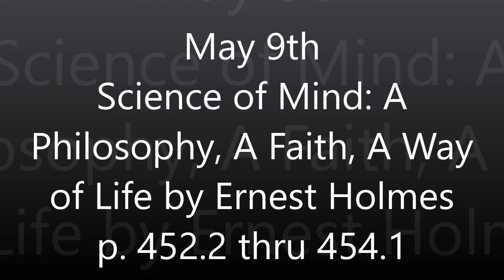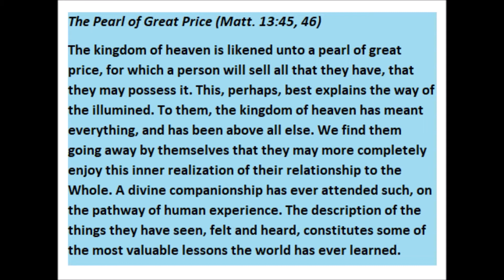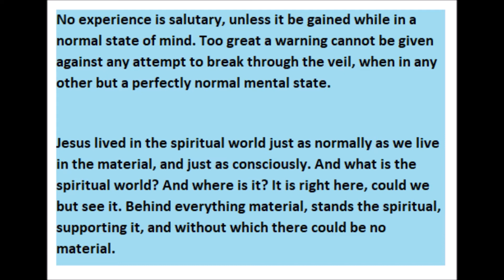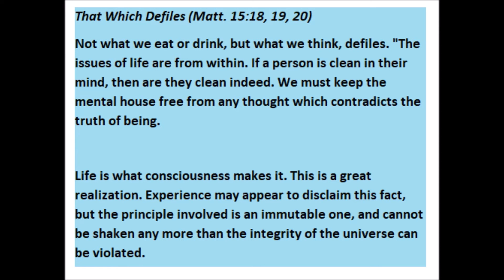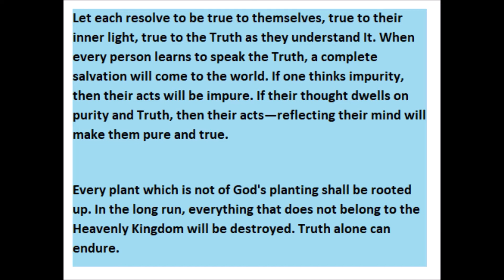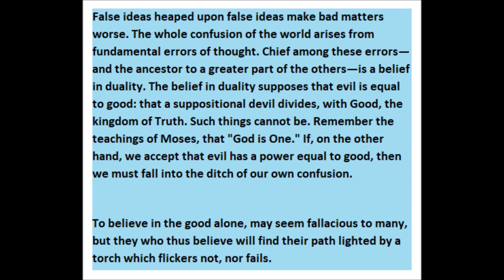SOM 1 YR May 9th